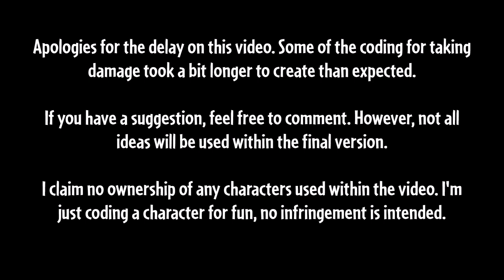M.U.G.E.N. DDLC: Monika Boss Fight | Taking Damage + Phase 2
-What is this open-source fighting game called M.U.G.E.N?
(There should be all kinds of tutorials on the web of how to set it up, import characters, etc.)

My website! Info, etc.